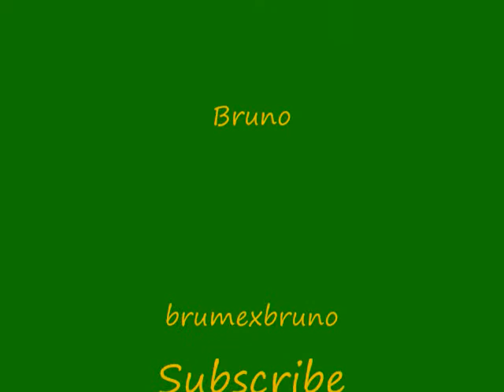3 Brasileiros- Joga Bonito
Ronaldinho . Roberto Carlos e Robinho, batendo uma bolinha